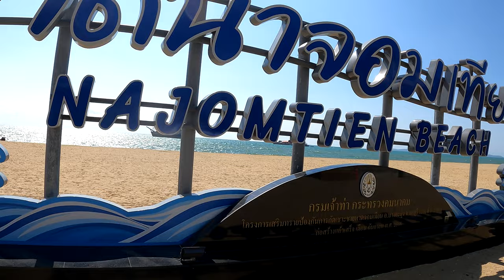Something that gets swept under the rug about Pattaya